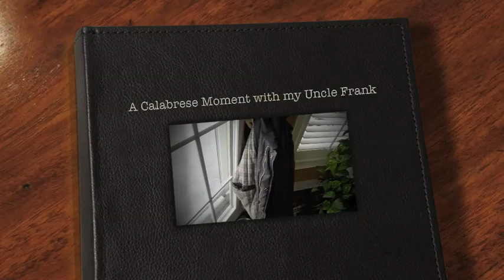Uncle Frank's Calabrese Cantina with Frank Mazzuca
My uncle Frank and zia Delfina are amazing. They really paved the road for our entire family. They came to this country with 13 bucks in their pocket (Pier 21 - where their name is logged)  and raised a wonderful family and inspired many of us to come to Canada and discovery new opportunities. This visit to their home discovers the world of cured pork, tubes of fat, loaded fridge, tools of the trade, handed down tricks and yes a cantina full of stories. Cameo appearances from my mom Pasqualina and Zia Maria Lombardi. We've got to go back to hear and document more stories. Pls enjoy.

PS: If you can't understand what my uncle and I are saying it means you're not Calabrese.

Frank Mazzuca
March 2011